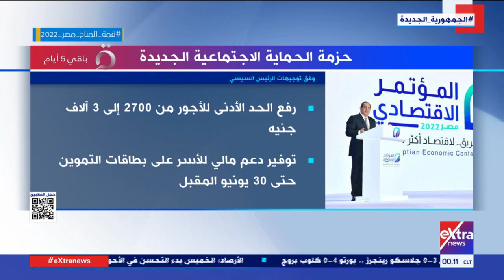غرفة الأخبار| إشادات شعبية كبيرة بقرارات الرئيس السيسي لتوسيع مظلة الحماية الاجتماعية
27 أكتوبر 2022